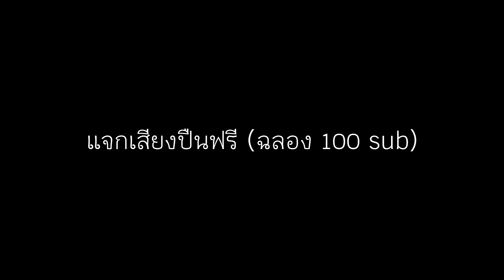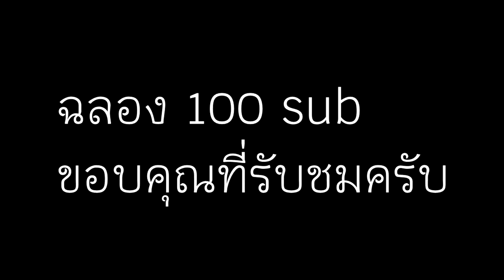แจกเสียงปืนฟรี โหลดใช้ได้ Free Weapons Shoot Sound 2022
ไม่มีอะไรลง เสียงยิงปืนหาเองโดยเฉพาะเลย
และก็ ขอบคุณที่ติดตามจนถึง 100 Sub นะครับ ฉลอง